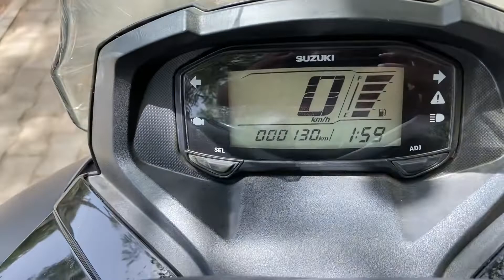Suzuki Burgman Street 125 Matt Black 2022 Walkaround